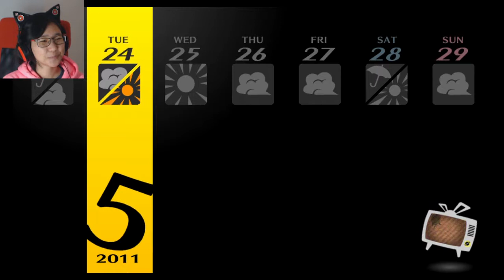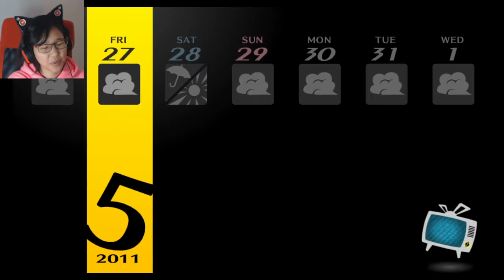Ep. 15- Let's talk to more girls | Persona 4 Golden Honest Playthrough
More Social Linking, yay!

Stay toasty :)